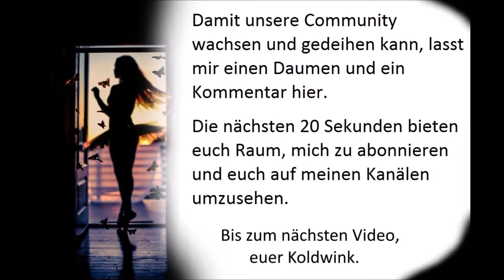SOLOTHURNER-JÖDELER - THERESE WIRTH-VON KÄNEL, EINSIEDLER LÄNDLERKAPELLE (Volksmusik) Jodler, Oldie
Album:
So klingt es in der Schweiz (Music from lovely Switzerland) (C'est la Musique de la belle Suisse) (Electrola) (EMI)
Interpreten:
- Therese Wirth-von Känel
- Einsiedler Ländlerkapelle, Dirigent: Martin Beeler

Solothurn (schweizerdeutsch Soledurn, französisch Soleure, italienisch Soletta, rätoromanisch) ist ein Kanton in der Deutschschweiz und zählt zur Grossregion Espace Mittelland. Der Hauptort ist die gleichnamige Stadt Solothurn, der bevölkerungsreichste Ort ist Olten.

Meine YouTube Kanäle:
Amazon-Partner-Links:
Der Volksmusik Stimmungs Hit-Mix - A:
Andy Borg präs. das Beste aus dem Musikantenstadl:
Der Volksmusik Stimmungs Hit-Mix - Folge 2:
Grand Prix Hits der Volksmusik-42 Stars-42 Hits:
Volksmusik aus Bayern:
Fetenhits - Schlager - Best Of:
Schlager Champions - Das große Fest der Besten:
Ich find Schlager toll - Frühjahr/Sommer 2017:
Deutsche Kulthits der 60er, 70er & 80er:
Die ultimative Schlager Box - die 250 größten Schlagerhits aller Zeiten (Über 11 Stunden Spielzeit - Nur Deutsche Top 10 Hits):